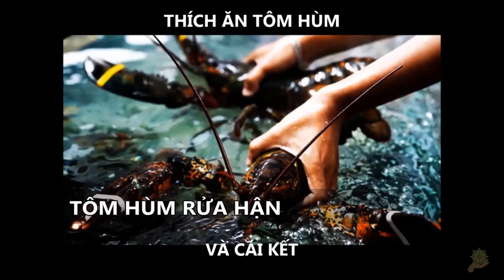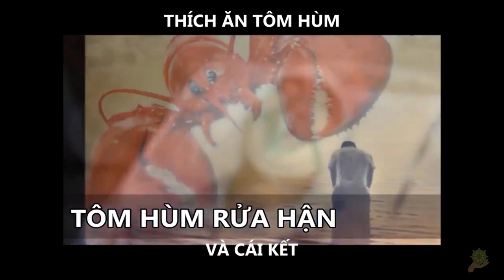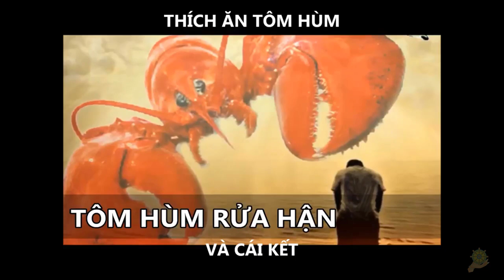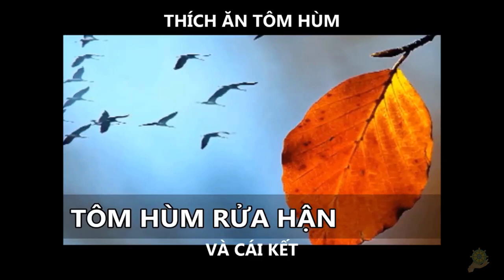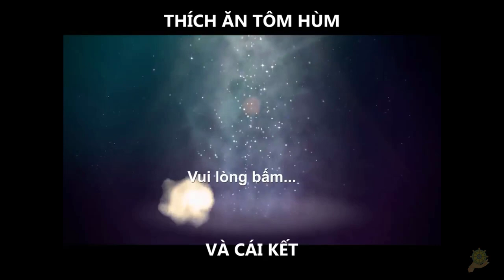Nhân Quả | Nghiện Ăn Tôm Hùm Và Cái Kết | Diệu Ngọc đọc